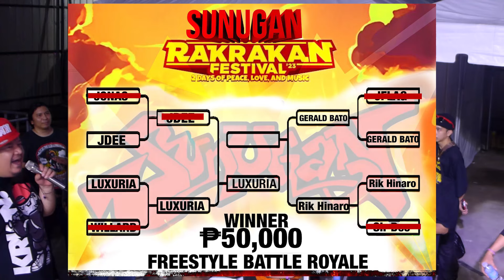Sunugan Rakrakan - Luxuria vs JDEE (50k Battle Royale) Semi Finals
Sunugan Rakrakan 2023 Freestyle Battle Royale for 50K
Hosted By Puting Kalabaw
Special thanks to:
 Manila Wrestling Federation & World Underground Wrestling Philippines
Judges-  Saint John Martin , Dabid Ravena , Joya , Jomar Liwanag , Juan Roque , Thank you Veronica Litton for your help and participation...